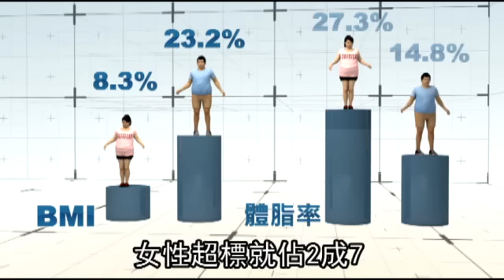只看BMI控制體重 小心成為泡芙族 --蘋果日報20160501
【邱俊吉╱台北報導】只看體重不看體脂率，小心淪為隱性肥胖一族。台大醫院、國家衛生研究院研究發現，體重正常的年輕女性中有高達3成體脂率破表，醫師說，這類女性多透過節制飲食控制體重，但卻不運動，導致體重雖正常，但卻肌肉少、脂肪多，恐增加日後罹患糖尿病、心血管疾病風險，慢性病上身機率未必比胖子低。